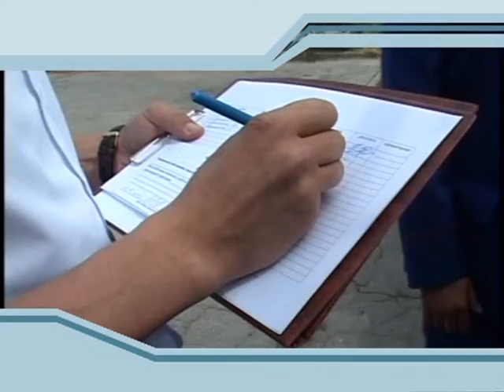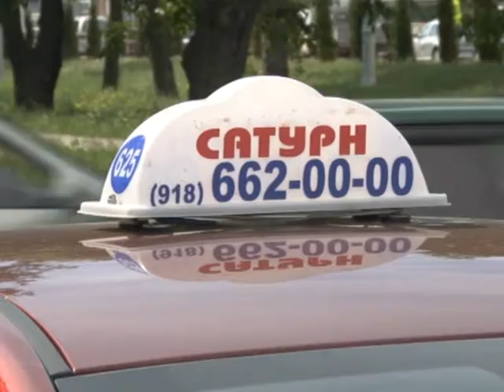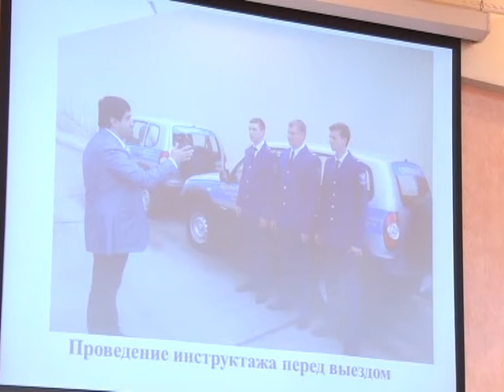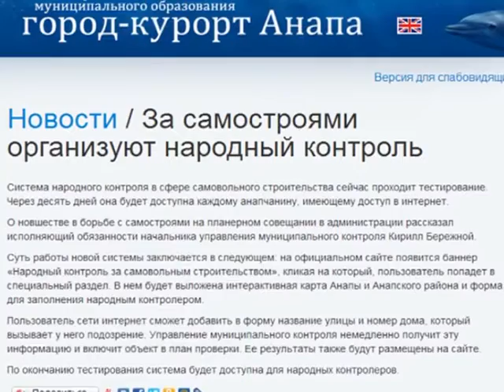Новости "Анапа Регион" от 14 мая 2014 года